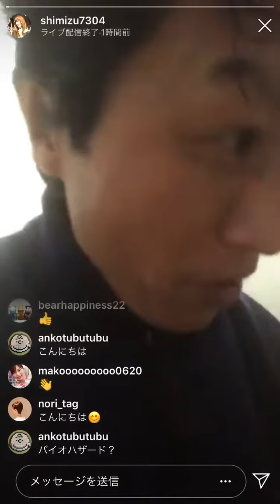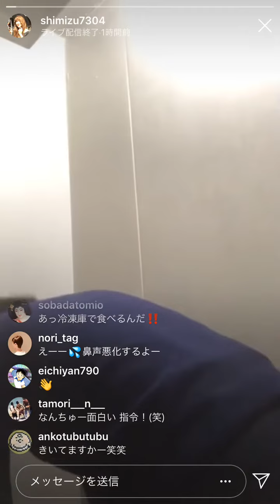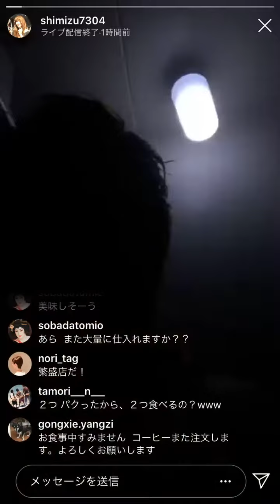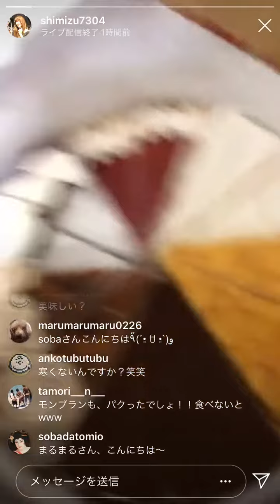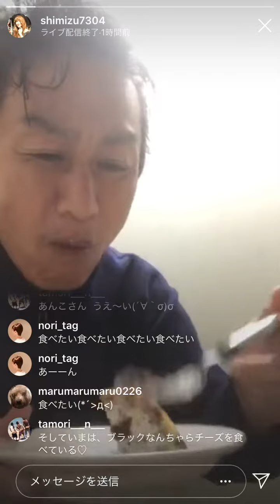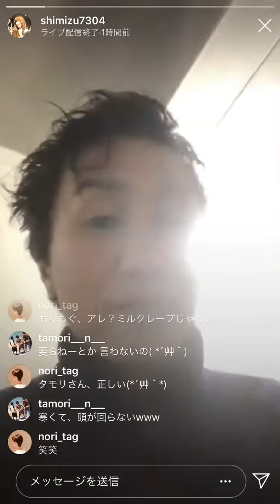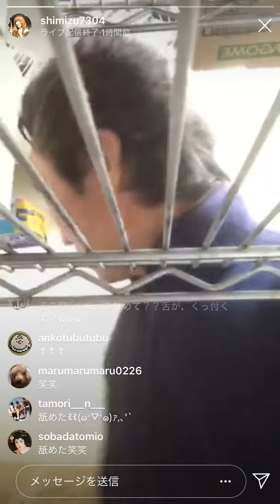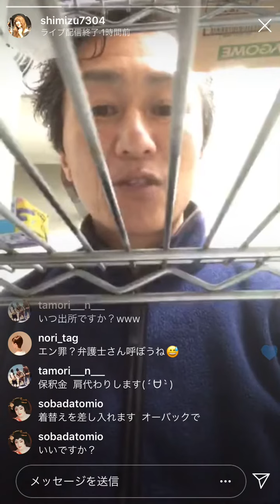逮捕?!!【オヤジピーマンさん】極寒-18℃罰ゲームケーキ食リポ!! その後まさかの逮捕?!!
オヤジピーマンさん ビショップコーヒーbishop_coffee　ヤフオクサイト

【G-QUEEN石井さん】オヤジピーマンのケーキ
ケーキアソート12カット6種類　落札させて頂きました

ヤフオク！ライブにてお安く販売中!

ヤフオクライブにて配信しています

G-QUEEN石井さんです

キャバドレス にピッタリな

キャバヒールとキャバサンダル

主に販売してます

バッグ　お財布　お財布ポシェット　アクセサリー　S925　S925アクセ　も格安販売中!!

キャバクラ　ガールズバー　ショーパブ
キャバ譲　様　ホステス　様　　ポールダンサー　様
へ　キャバヒールとキャバサンダル　販売しています

ヤフオクライブにてお安く販売しています

是非是非遊びに来て下さい

G-QUEEN石井さんとコメントでお話しましょ

●音楽：こんとどぅふぇ HiLi お昼寝まくら　戦闘開始！